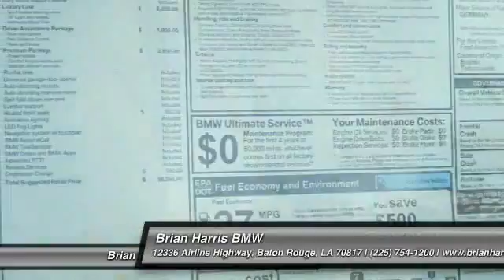2015 BMW 5 Series Baton Rouge LA 15B175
2015 BMW 5 Series 528i

Outstanding design defines the 2015 BMW 528i! From front to rear, this model exhibits grace and agility. A turbocharger is also included as an economical means of increasing performance. BMW prioritized fit and finish as evidenced by: power trunk closing assist, automatic dimming door mirrors, and power seats. Under the hood you'll find a 4 cylinder engine with more than 200 horsepower, and for added security, dynamic Stability Control supplements the drivetrain. Our team is professional, and we offer a no-pressure environment. They'll work with you to find the right vehicle at a price you can afford. We are here to help you.